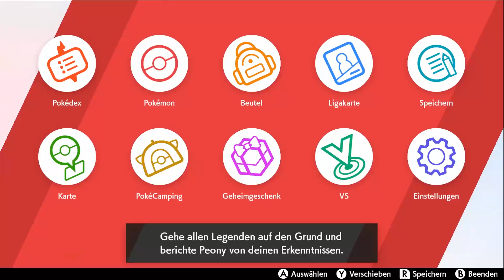Regirock und Registeel | Die Schneelande der Krone | #06 Pokemon DLC | miri33 | deutsch